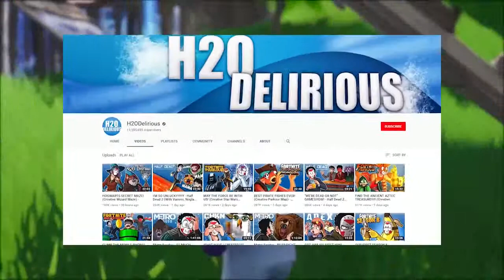05 New Cat Pet carried us to VICTORY! Fortnite Battle Royale